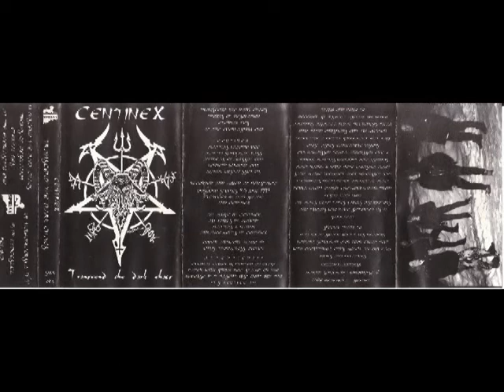Centinex - At the Everlasting End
Centinex - Transcend the Dark Chaos -Ep 94